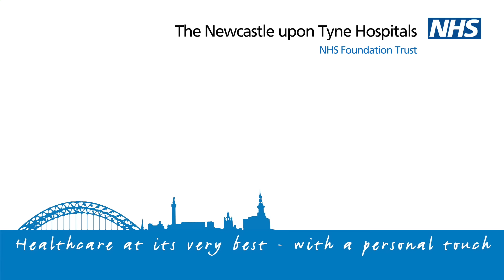Experiences of working as a Nurse at Newcastle Hospitals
Are you interested in working as a Nurse at Newcastle Hospitals? Listen to what our Nursing staff have to say about their experiences.